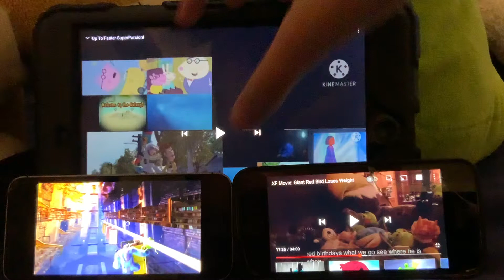Up to faster finding Nemo